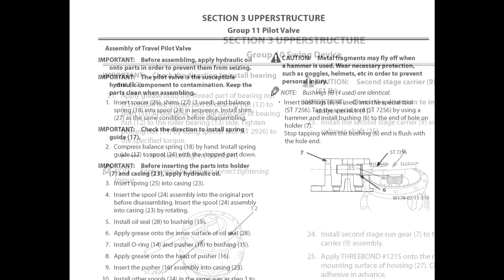Hitachi ZX470-5A, 470LC-5A, 490H-5A, 490LCH-5A, 530LCH-5A - Service Manual - Wiring Diagrams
English Service Manual and Wiring Diagrams, for Hitachi ZX470-5A, 470LC-5A, 490H-5A, 490LCH-5A, 530LCH-5A.